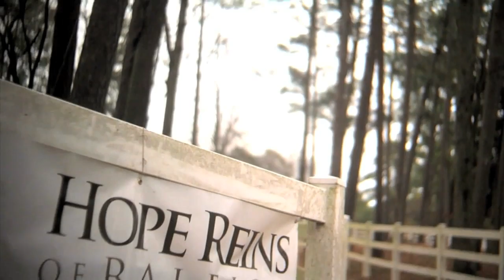You're Not Alone (Song by Meredith Andrews)